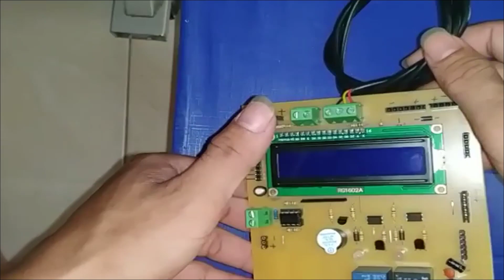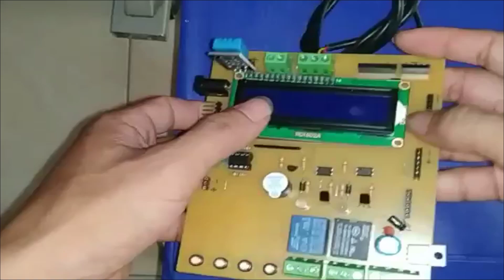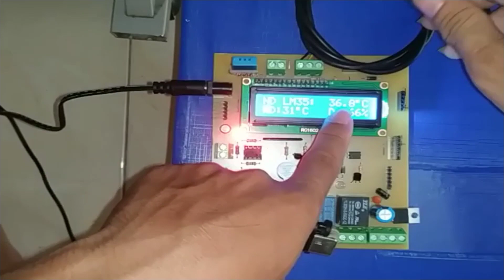Cảm biến dht11, So sánh nhiệt độ DS18b20 và DHT11 - Review đồ án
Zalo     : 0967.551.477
Địa Chỉ: 171/25 Lê Văn Thọ, P8, Gò Vấp, Tp HCM

Địa chỉ: Nhận Làm Trên Toàn Quốc
Lập trình trên VXL : Pic 18Fxxx.. 16F877A,89C51,89S52.Atemega, arduino,...v.v.v.
Hỗ trợ miễn phí: Ocard,Proteus 8,CCS 4.12,tài liệu về VXL..., bàn giao toàn bộ bản vẽ nguyên lý, bản vẽ mạch in, code lập trình